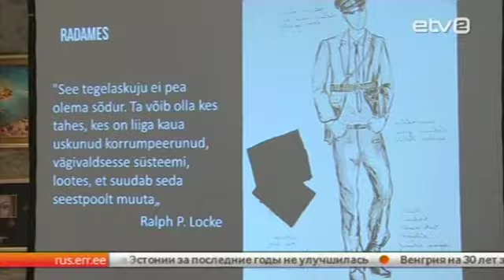Фестиваль оперной музыки откроет оригинальная постановка оперы Верди "Аида"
Оригинальная постановка оперы Джузеппе Верди "Аида" Малиса Нурмса станет главным событием фестиваля оперной музыки. В мае на сцены Тарту, Пярну и Таллинна выйдут солисты из Литвы, Белоруссии и Украины, передает «Актуальная камера».